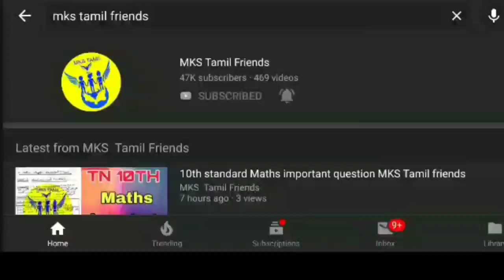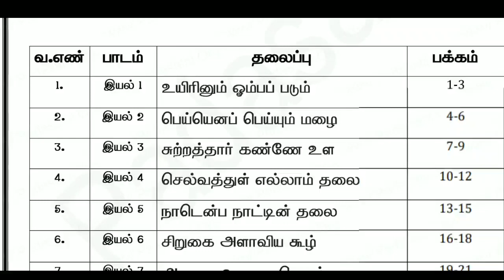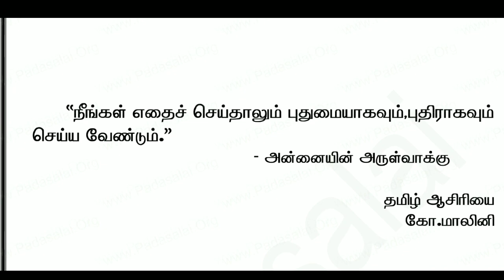12th standard Tamil question bank MKS TAMIL FRIENDS